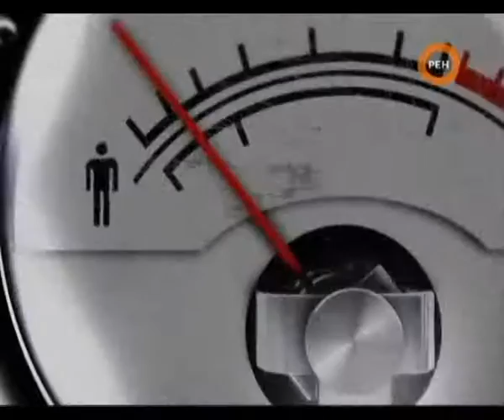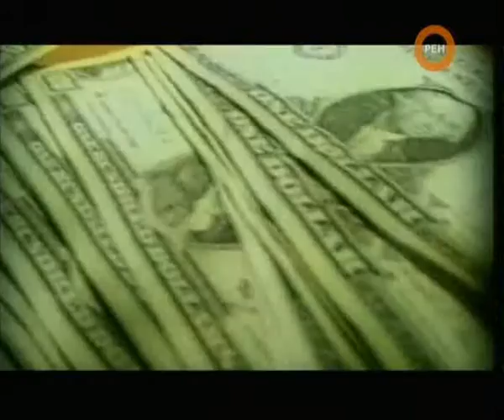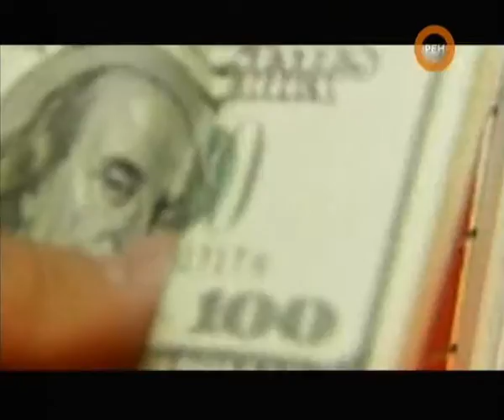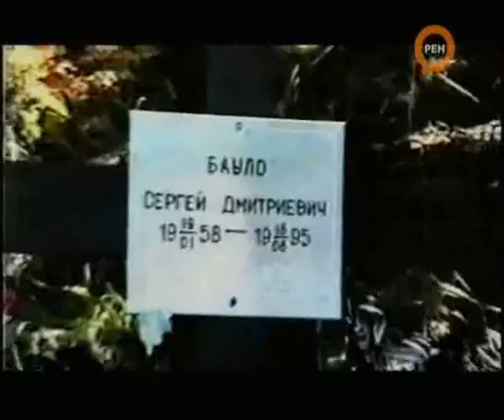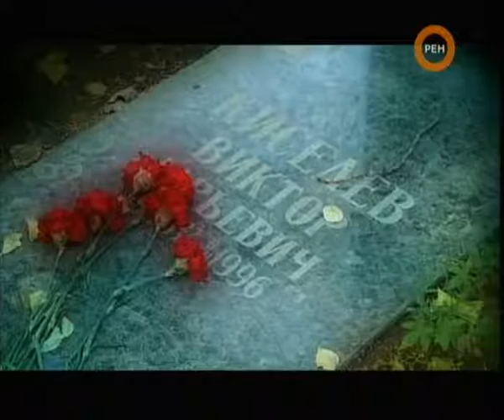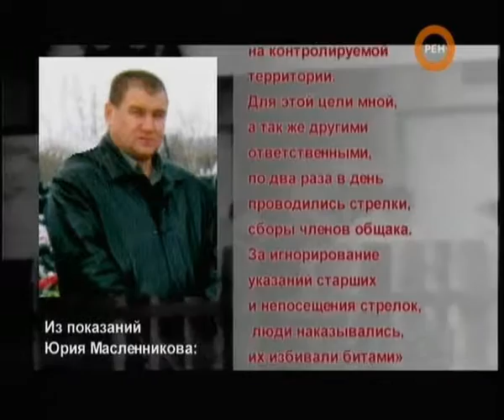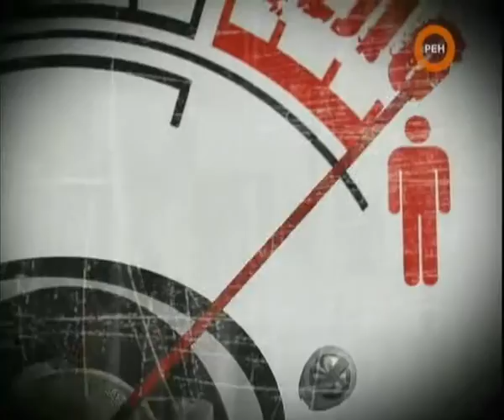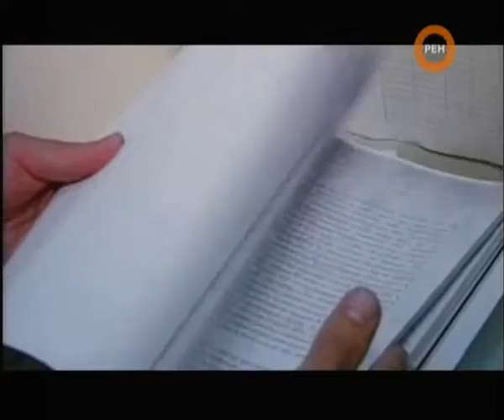Громкое дело - Красный восток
Весной 2008 года дальневосточный полпред президента впервые публично отчитался по декриминализации округа. Отчёт получился не слишком оптимистичным.